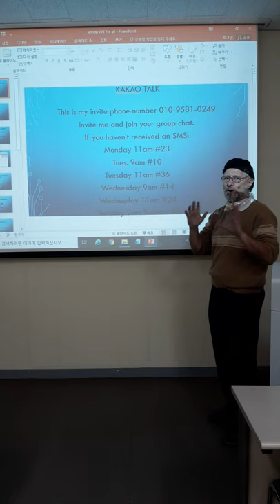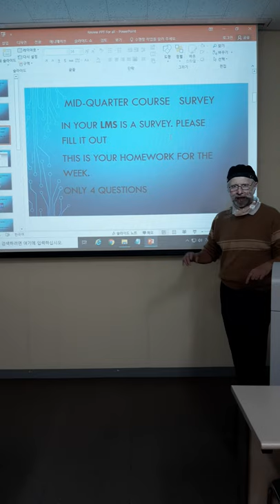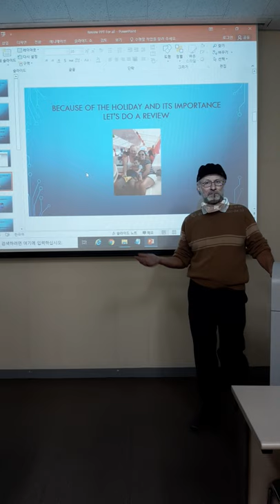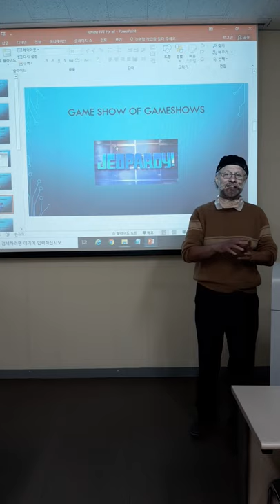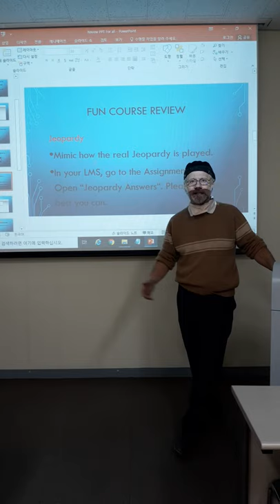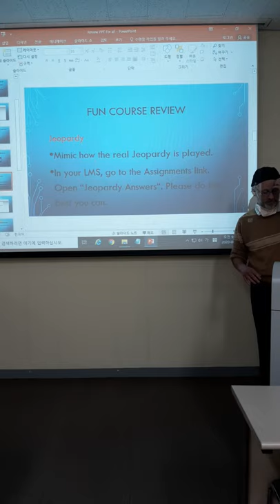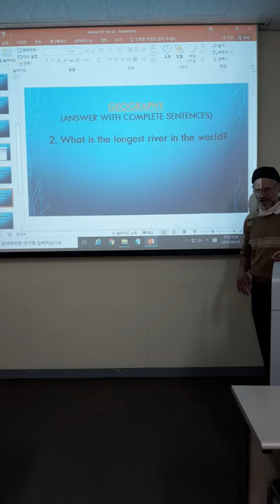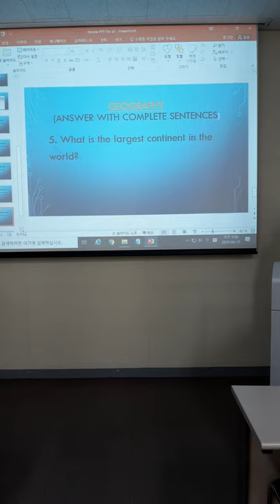Lesson 4_Part 2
This is the 2nd part of a multi-part video series for Lesson 4 , Intermediate Conversation/Professor Gimby.